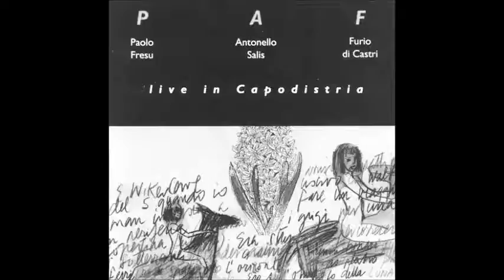Salis-Fresu-Di Castri (Trio P.A.F), "The open trio", album Live in Capodistria, 1996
Antonello Salis, piano, accordion
Paolo Fresu, trumpet, flugelhorn, electronics
Furio di Castri,bass, electronics

1 Next Stop (Salis*) 8:18
2 Everything Happens To Me (Dennis*, Thomas*) 11:39
3 The Open Trio (Fresu*) 7:35
4 Suenos (Di Castri*) 14:01
5 Hands (Salis*, di Castri*, Fresu*) 4:32
6 Medley  (10:24), 6.1 Monasterio E Santa Chiara (BArberis*, Galdieri*) 5:14, 6.2 Non Dimenticare Santa Chiara (Fresu*, di Castri*, Salis*) 1:52,  6.3 Tho Voluto Bene (Redi*, Galdieri*) 3:16
7 PAF (Salis*, di Castri*, Fresu*) 5:45
8 Lester (Salis*) 5:13
9 È Natale (Fresu*) 1:51
10 Paparazzi (Salis*) 7:24

Recorded live on Dec 8, 1996 at the Gravisi-Barbabianca Palace, Koper/Capodistria, Slovenia